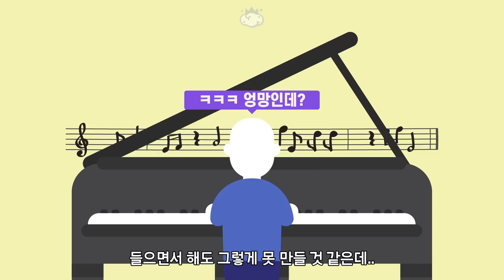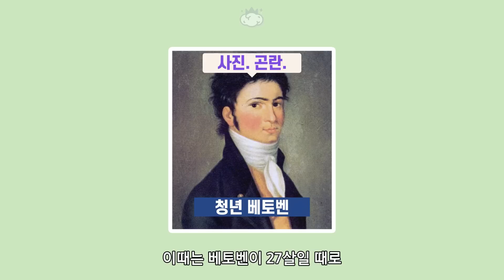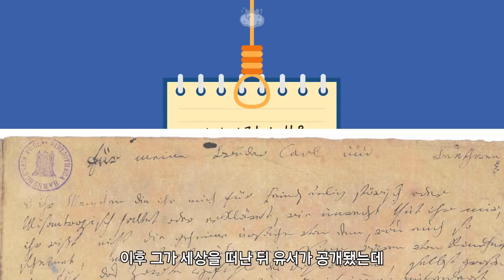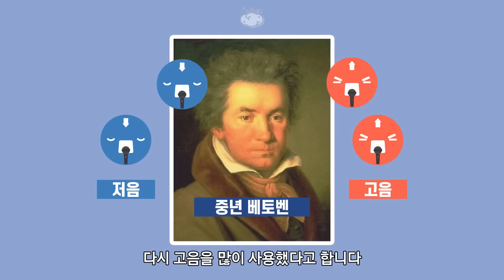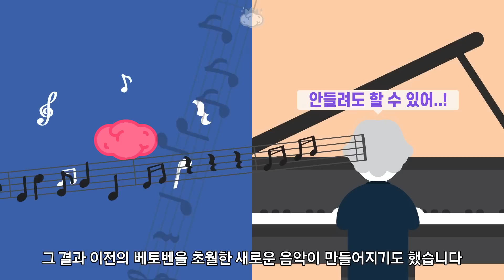베토벤은 귀가 들리지 않는데 어떻게 작곡을 했을까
베토벤은 유명한 작곡가로도 유명하지만 귀가 들리지 않는 것으로도 유명합니다
그런데 귀가 들리지 않으면 작곡을 할 수 없을 것 같은데
도대체 어떻게 작곡을 한 것일까요

참고자료